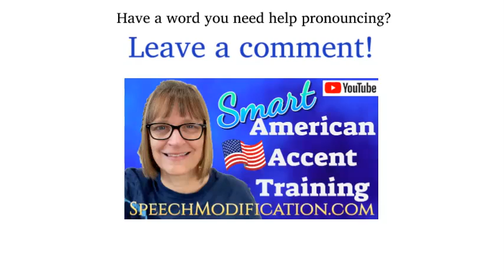How to Pronounce Obed Edom (Obededom)